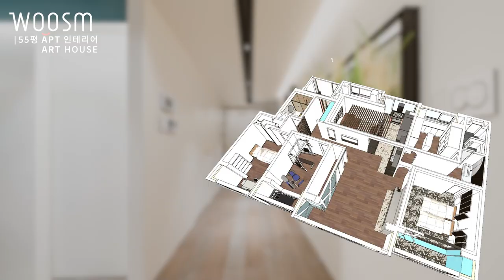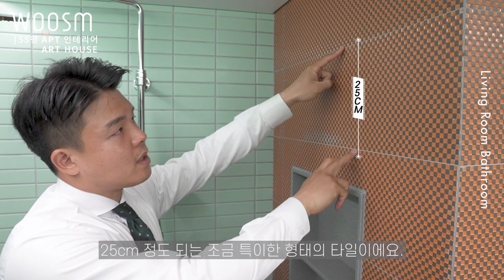인스타 감성의 욕실이 나타났다?!, 획기적인 구조변경의 북미 인테리어ㅣ욕실 인테리어ㅣ한남동, 강남스타일, 해외 인테리어 감성ㅣ 60평 아파트 : 2편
이번 현장!! 기대하셔도 좋습니다.~  55평 아파트의 아트 하우스를 소개합니다.
시국이 시국인지라 해외여행 못 가셔서 답답하실 텐데 저희 웃음건축 인테리어 영상을 통해
사알짝쿵~ 랜선여행 떠나보실까요?! 다양한 컬러감, 유럽감성을 담은 어디서도 보지 못한 특색 있는 거실 욕실을 공개합니다.

프라이빗한 거실 욕실과 침실이 생겨나다? 거실 복도를 따라가다 보면 고급 슬라이딩 도어가 욕실에 들어가기 전 두둥! 멋있게 자리를 지키고 있습니다. 공간 분리 기능과 프라이빗한 개인 공간 확보까지 가능한 도어를 열고 들어가면 ?! 캐나다 감성이 자리 잡고 있는 욕실이 저희를 기다리고 있습니다.

민트 민트하고 다홍 다홍한 유니크한 거실  욕실 지금 함께 보실까요??
고객님의 기가 막힌 센스 + 웃음건축의 탄탄한 디자인력 + 전문적인 시공까지 더해져 더욱 신박하고 고급 진 현장을 소개 합니다.!

[ 인스타 감성의 욕실이 나타났다?!, 획기적인 구조변경의 북미인테리어ㅣ욕실 인테리어ㅣ한남동, 강남스타일, 해외인테리어 감성ㅣ 60평 아파트 : 2편 ]

 00:00  현장소개
 00:08  하이라이트 영상 🎥
 00:17  욕실 위치
 00:23  욕실 주요 POINT
 00:30  슬라이딩도어
 00:50  침실과 욕실 위치
 01:00  간살도어 기능
 01:55  유니크한 욕실 배치
 02:04  욕실 BEFORE
 03:03  히든도어
 03:15  문턱 발생이유?
 04:13  디자인 컬러감
 04:47  조적벽체 + 탑볼형세면대
 05:02  탑볼형수전 꿀팁?
 05:35  인스타 감성 세면구간
 06:08  자동식 좌변기
 06:43  로즈골드 거울
 07:14  이노솔 천장?!
 07:32  LED VS T5 ?!
 08:04  확장된 샤워구간
 08:25  트렌치 제작
 08:45  인조대리석 알코브
 09:05  타일 디자인
 10:01  욕실 주요 POINT
 10:13  영상 마무리 😀

- Since 2013 ~